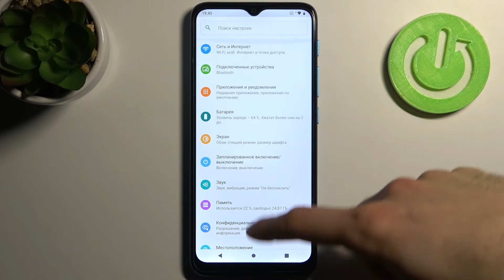Как включить управление жестаим на Motorola Moto E7i Power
Доброго времени суток, пользователи Motorola Moto E7i Power. В этом видеоролике мы поможем вам настроить жесты на Motorola Moto E7i Power. Если вы хотели бы пользоваться телефоном Motorola Moto E7i Power при помощи жестов, то сейчас мы отклюичм 3 кнопки на Motorola Moto E7i Power.

Как включить управление жестами на Motorola Moto E7i Power? Какие есть жесты на Motorola Moto E7i Power? Как пользоваться Motorola Moto E7i Power при помощи жестов? Где найти жесты на Motorola Moto E7i Power?